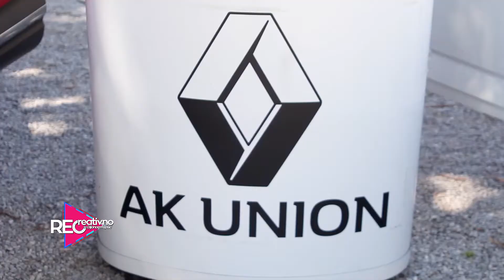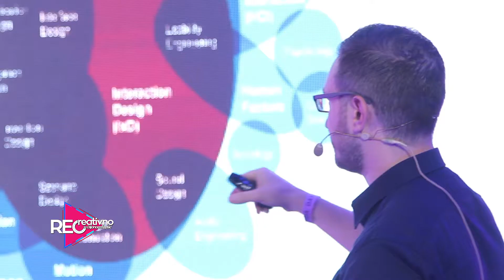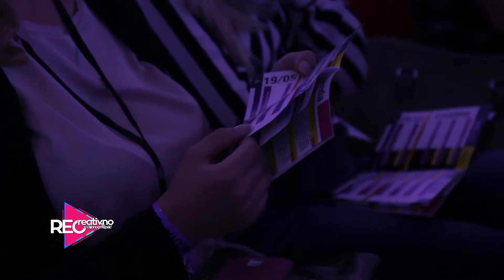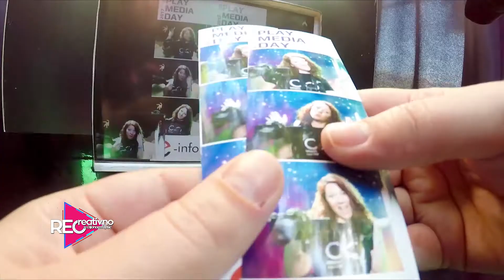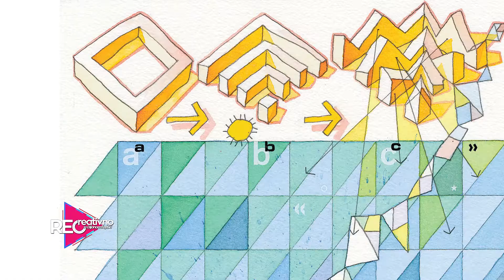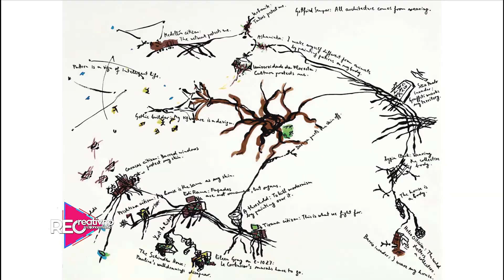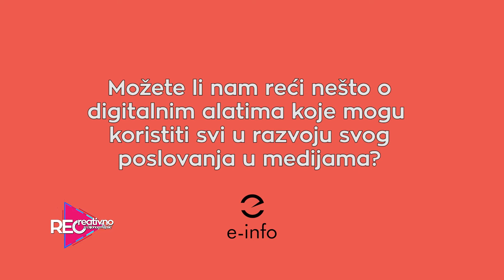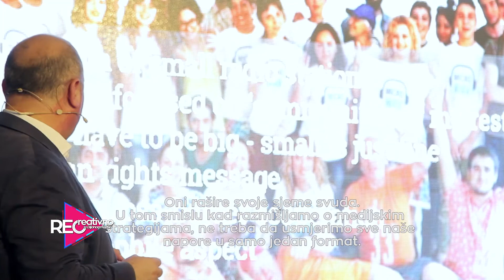RECreativno sa Dijanom Tepšić Sezona 5 - Epizoda 34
TV Show “RECreativno sa Dijanom Tepšić” već petu sezonu donosi jedinstven sadržaj i kvalitetnu produkciju na male ekrane, ali i na digitalne platforme.
Gledaoce i u petoj sezoni očekuju novi i zanimljivi gosti, inspirativne priče i događaji iz cijelog regiona, kao i nove rubrike. Ovaj TV show promoviše kreativnost u pokretu, sa afirmativnim i pozitivnim pristupom. Konceptom i kvalitetom je drugačiji i inovativniji, te rađen po uzoru na svjetske TV formate uz korištenje najmanje tri kamere prilikom snimanja i veoma dinamičnu montažu. Iako je prvobitno bio namijenjen mladim urbanim ljudima, već dugo je nezaobilazan i omiljen svim starosnim generacijama. “RECreativno sa Dijanom Tepšić” promoviše mlade, kreativne i talentovane ljude, kulturu, umjetnost, sport, inovacije, muziku i kreativnost uopšte. Reakcije publike pokazuju da upravo ovaj TV show drži pažnju svih generacija, koji vrijeme provode ispred TV ekrana ili na internetu gdje je svaka od epizoda takođe dostupna.

Pored već dobro poznatih rubrika “RECreativci”, “Jelen REC Star”, “REC Event”, “REC Fest”, od ove sezone show donosi i rubriku “REC Fit” koja je posvećena zdravim životnim navikama, od ideja za vježbanje do zdrave ishrane. Rubrika “REC Vlog” donosi sve informacije, savjete i alate iz oblasti komunikacija, odnosa s javnošću, digitalnih medija, kreativne industrije, liderstva i preduzetništva, dok će rubrika “REC Izazov” posebno oduševiti ženski dio publike. Tu je i rubrika “REC Dizajn” koja će mnogima pomoći sa prijedlozima za unapređenje svog životnog ili radnog prostora, od restauracije starih komada namještaja, do novih ideja i dizajna prostora.

showkojisevoli realizuje Play Team.

*Show pratite svakog petka od 17 sati na Alternativnoj televiziji, kao i nedjeljom od 23.30h i utorkom u 16 sati.

*Show se emituje i na Hayat PLUS kanalu, nedjeljom u 20.50h i ponedjeljkom u 13.15.
*Ukoliko propustite neku od epizoda, potražite omiljeni Show na Youtube kanalu Play Team-a.